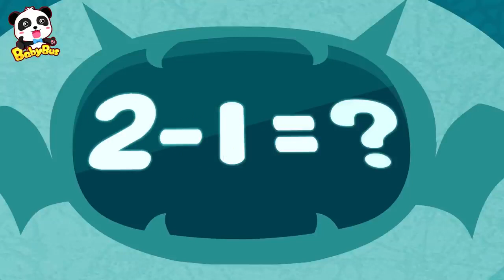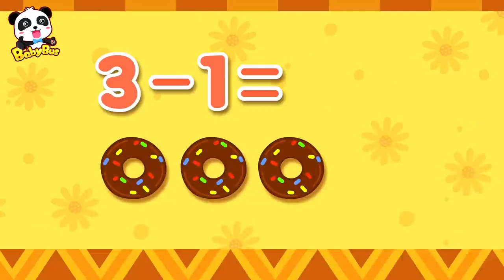Nursery Rhymes | Math Kingdom Adventure 12 | Learn Numbers | Learn Math for Kids | Kids Cartoon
Math Kingdom Adventure Episode:

Math Kingdom Adventure 12 | Learn Numbers | Learn Math for Kids | Kids Cartoon | BabyBus

BabyBus helps children to:
★ Think Independently
★ Build Self-Confidence
★ Respect Others
★ Explore the World